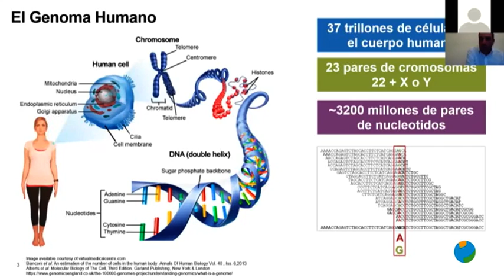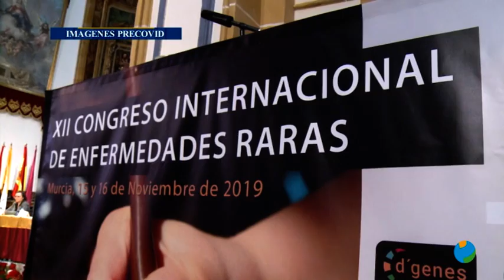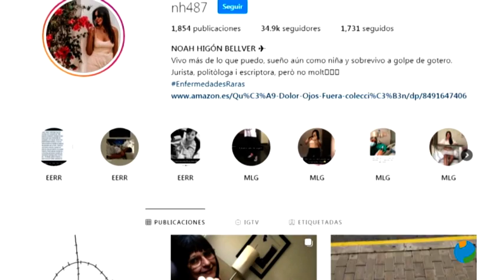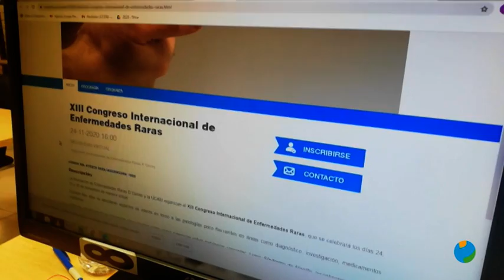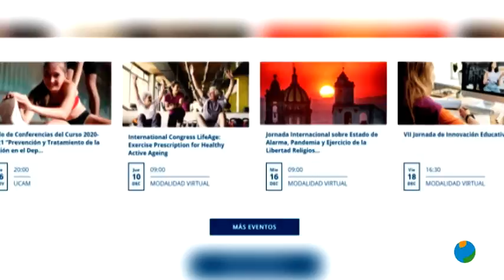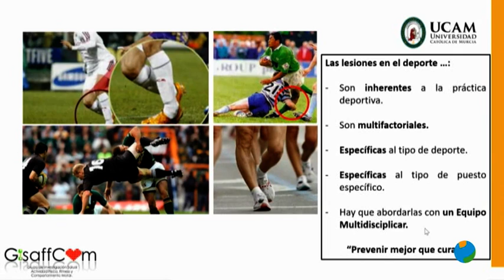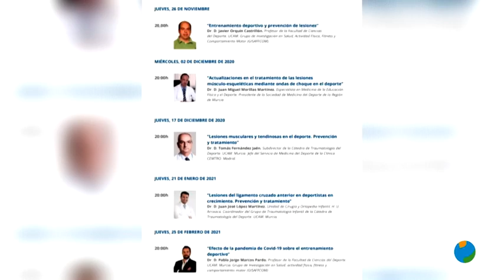01/12/2020 UCAM TV